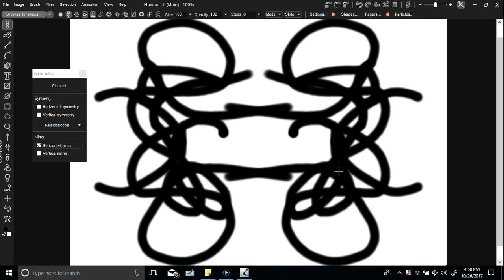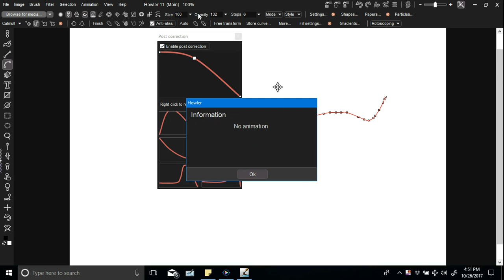Symmetry tool panel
improved panel for continuous easy access